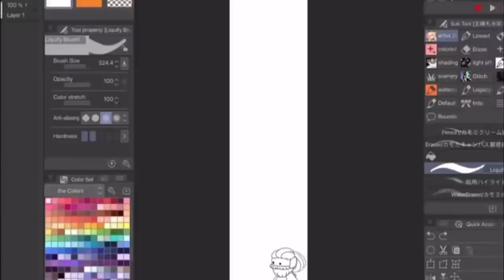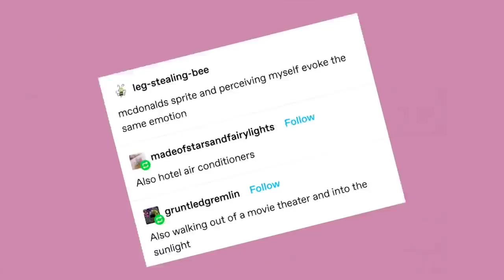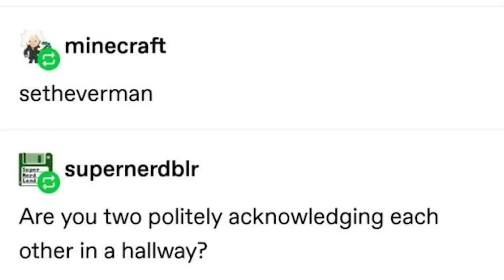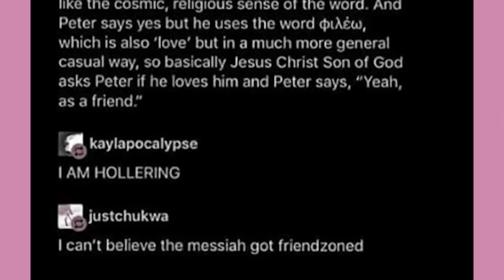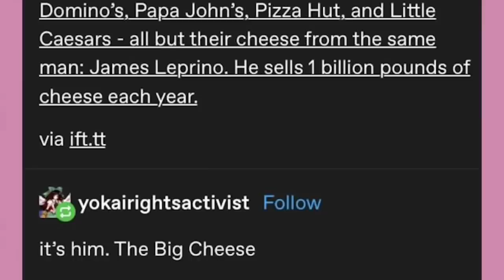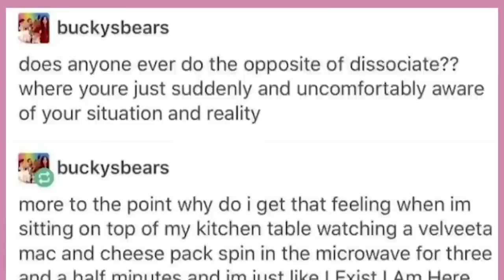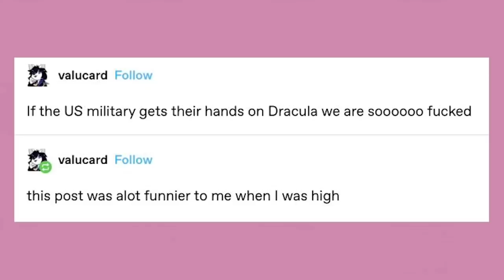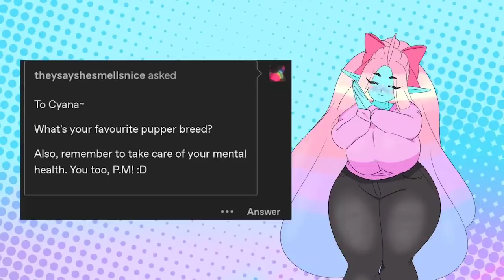It Came From Tumblr #90 | Binge Compilation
Artwork and video editing by Myself~

Got Stuff You'd like to Send? Send it to:
P.M. Seymour